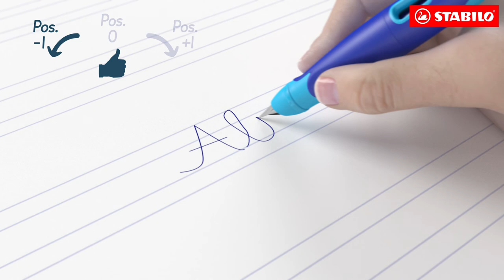EASYbirdy tutorial video: How to adjust the fountain pen nib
The ergonomically designed STABILO EASYbirdy fountain pen is made for school children. It offers a unique nib that can be fitted at three different angles to provide the best individual hand posture.

The STABILO EASYbirdy fountain pen is ergonomically designed for either left-handed or right-handed children. It’s available in five popular colour combinations and has a grip zone made from non-slip material. What’s unique: its nib can be fitted in three different angles to provide the best individual hand posture. This all means that improving a child’s writing has never been easier.

• The first STABILO fountain pen ergonomically designed especially for left- or right-handers.
• Provides the best individual hand posture as the nib can be fitted at 3 different angles.
• No more blue fingers: Enclosed nib to protect against ink stains.
• Nib in standard size M and EF (not available in Europe).
• Perfect grip because grip zone is made from non-slip material.
• Prevents muscle fatigue through a relaxed hold.
• Neat and tidy handwriting through easy handling – doesn’t blot, doesn’t scratch.
• Contains 1 cartridge of royal-blue, erasable ink.
• Refillable with 1 large capacity cartridge or 2 small standard cartridges.
• Easy monitoring of ink levels through 2 viewing windows.
• Space for inscribing a name.

For every walk of life, every situation, there is a STABILO product!

STABILO International GmbH is one of Europe’s leading manufacturers of writing instruments. We create our customers’ favourite pens and pencils for writing, coloring and highlighting and basically anything that lets them free their creativity.